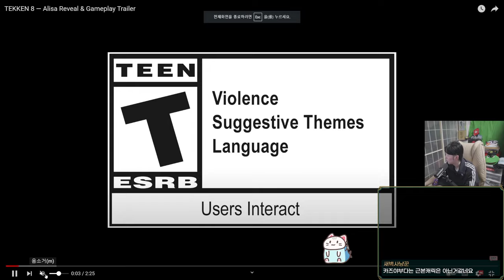철권8 알리사 트레일러 / "조금" 예뻐진 분홍깡통